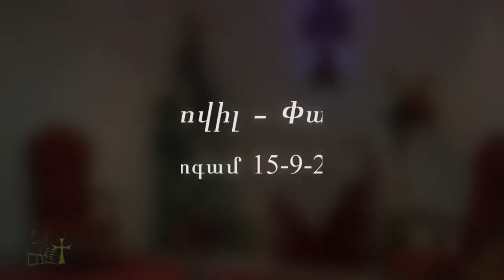Պատգամ 15-9-2013 "Անկէ, Անով, Անոր համար"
Աստուած ստեղծած է մեզ նպատակի մը համար - Զինք հաճեցնենք։
Ամէն բանի մէջ այս պէտք է ըլլայ հաւատացեալին շարժարիթը՝ նոյնիսկ նեղութեան, բարկութեան եւ անհասկացողութեան մէջ։ Աստուած պատասխան մը ունի քեզի նաեւ քու այսօրուան ցաւին մէջ։ Լսէ եւ օրհնուիր։